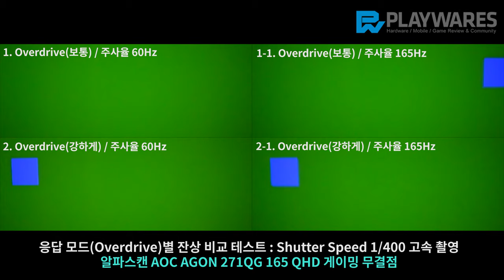알파스캔 AOC AGON 271QG 165 QHD 게이밍 무결점 / 잔상 테스트